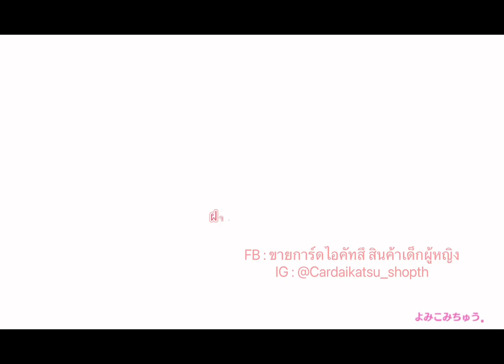Idol Land Pripara - Arigato, Gomen ne, Mata Ashita (13)